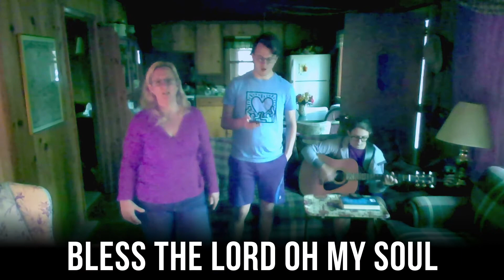10,000 Reasons/What a Beautiful Name